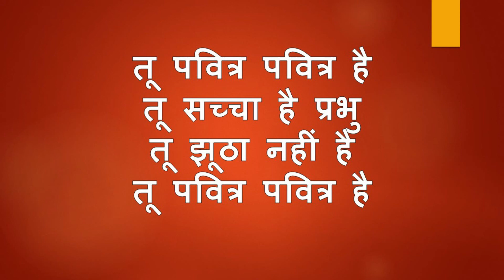Tu pavitra pavitra hai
Christain song Hindi Lyrics